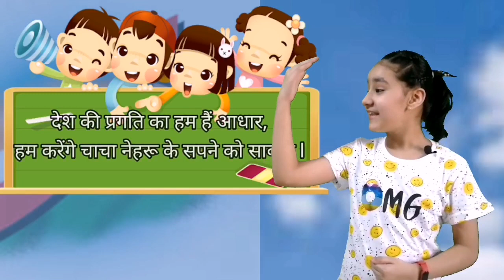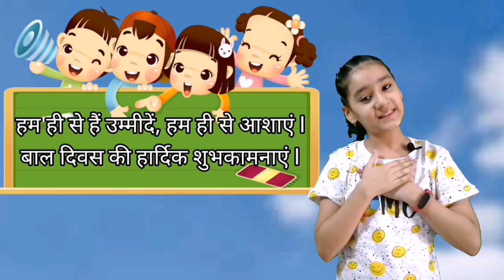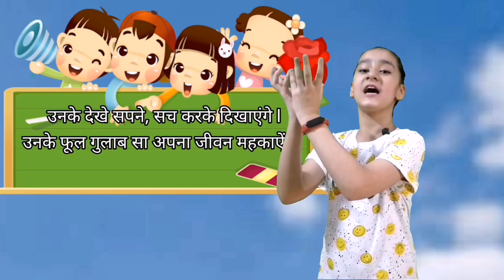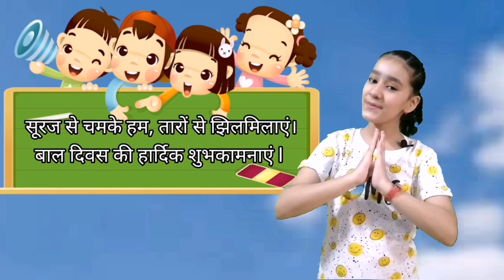Bal Diwas par Kavita || Children's Day Poem in Hindi || Chacha Nehru | Jawaharlal Nehru par Kavita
Hello friends,

Thanks.